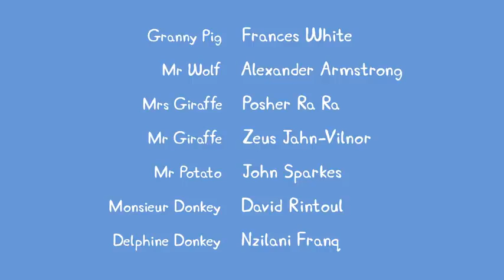Tuliro Sponge Cola Karaoke (25KV-3607)